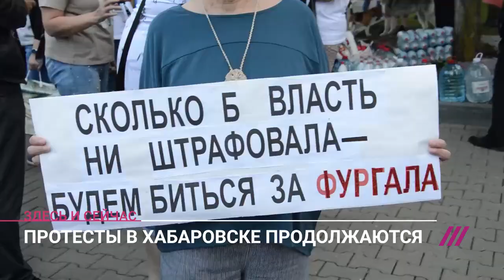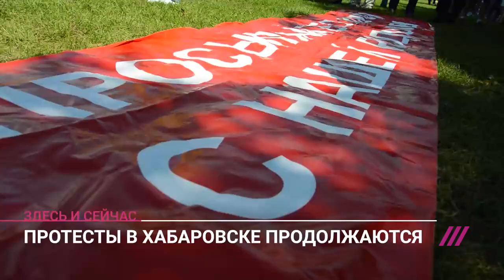Тысячи несогласных и возвращение «фургаломобиля»: как Хабаровск протестует 7-ю субботу подряд.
Уже седьмую субботу не утихают протесты в Хабаровске в поддержку экс-губернатора края Сергея Фургала. На шествие 22 августа, по данным мэрии, вышли 1,5 тысячи протестующих. В мэрии заявляют, что это на четверть меньше, чем неделю назад. Протестующие собрались на площади Ленина, скандируя «Свободу», «Я/Мы Сергей Фургал», а позже прошли по центральным улицам города. Акции проходят уже 1,5 месяца, полиция грозит нарушителям задержаниями, однако массовых разгонов пока не было. В эфире Дождя рассказываем о том, как протестует Хабаровск, а также говорим с журналистом Евгением Мотлоховым.